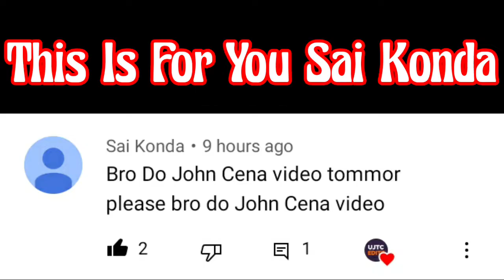Cradles JohnCena 🔥🔥🔥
This Is Ujtc Clan Member Sai Konda Requested Video 🥰

Hi, Hope You All Enjoyed This Video

Special Thanks For NCS❤️ For Providing Me This Music😁

🚫No! Copyright ℹ️nfringement ℹ️ntended!⬅️

➡️The Song Used In This Video Does Not Belong To Me!!!⬅️

➡️*Brand Integration*⬅️

 ➡️*Brand Advertising*⬅️

 ➡️Promotional Activities*⬅️

 ➡️*Sales Promotion*⬅️

➡️My Channel 🥅 Goal Within 2021⬅️

20000 Or 20K Views (In Total)

500 Likes (In Total)

15 Comments (In Total)

Like If You Had 👍 Loved The Video Only , If You 👎 Didn't Like The Video Please Dislike And Make Sure That You Have 💬 Comment Why You Disliked The Video And 🔗 Share With One Of Your Friend 😎

➡️UJTC EDITZ Is A YouTube Channel Which Is Focused Purely On Entertainment.

❤Love You All UJTC CLAN❤